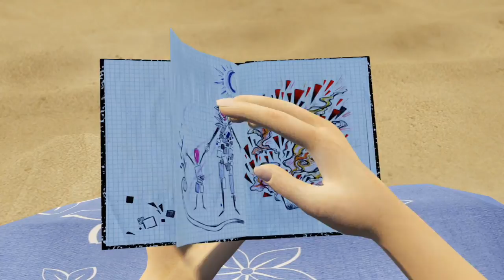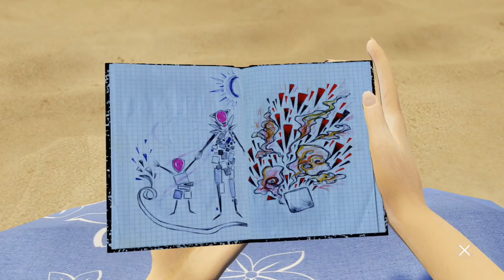La danse pour avancer... 1/6 Let's Play Bound (Gameplay FR)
Gameplay 1 du Let's Play sur Bound. Dans ce jeu très atypique, nous suivons ce qui semble être une princesse dans un monde onirique dans lequel nous devrons danser pour avancer, explorer et contempler...